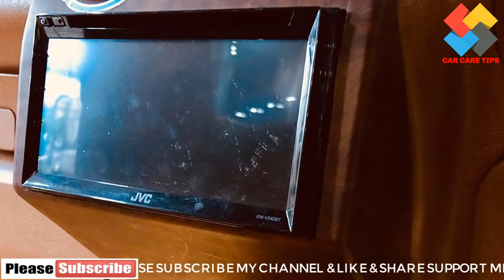Mahindra Bolero Invader Modified (By SUN Enterprises) Modified Mahindra Bolero || CAR CARE TIPS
Hello Friends !!

Car Reviews, Video Reviews, Test Drives,